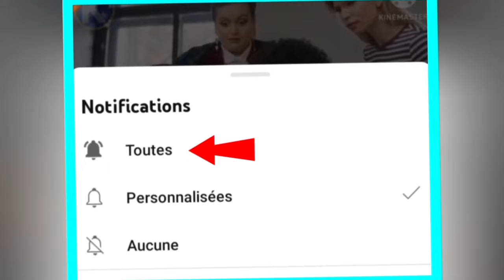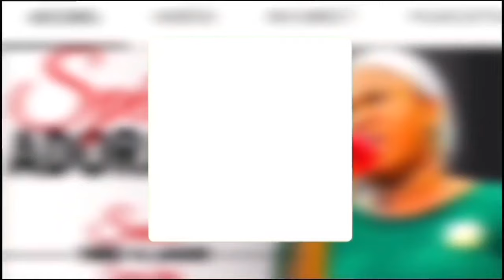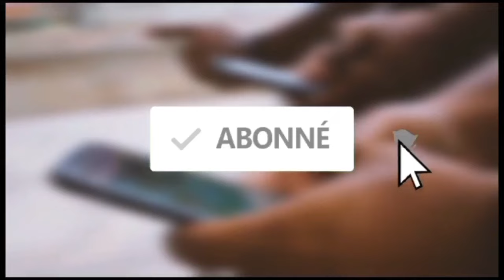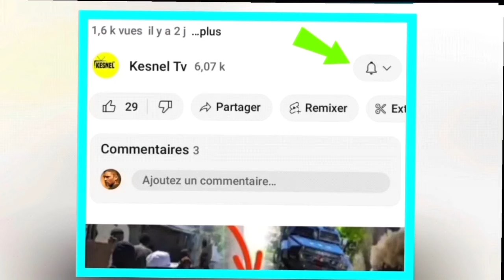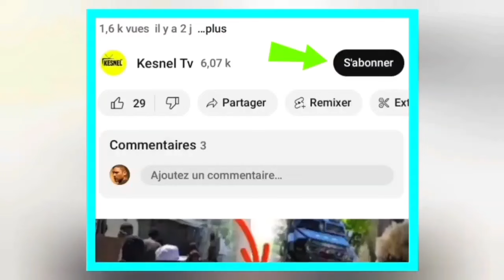NOUVEL FOUCO/GWET LA GATE AKSYON SAA PASE SOU LANAL LA,LUIS ABINADER PRAN KOU, BOSS KAY LI TE BOULEA